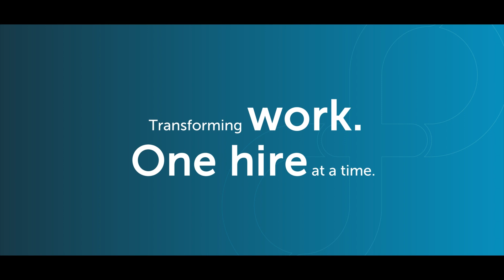Eightfold - Why now?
Employees describe why now is a good time to join Eightfold. Build AI for Good. Apply today